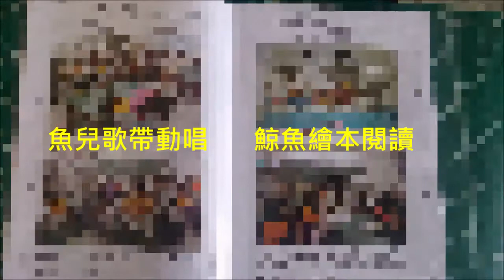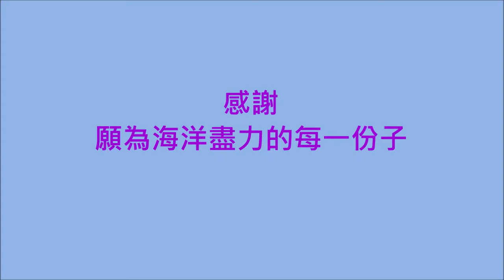108年度世界海洋日 武崙國小